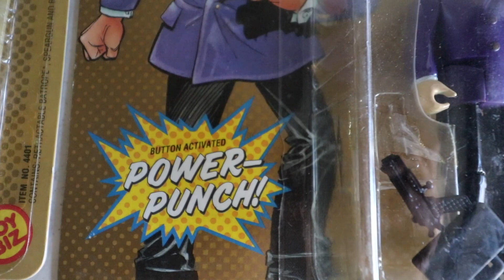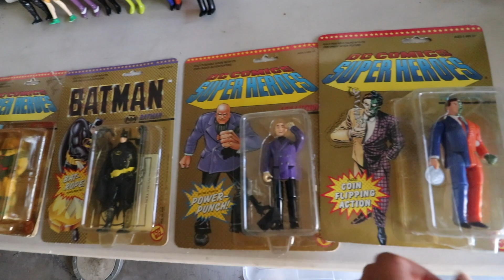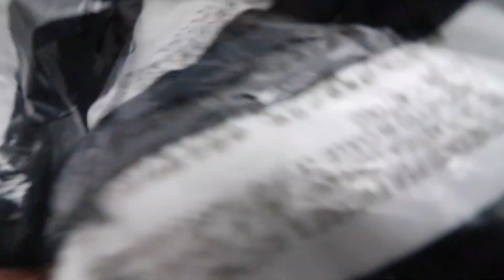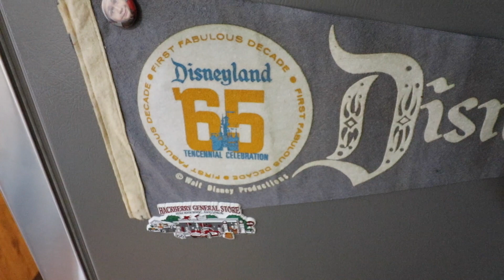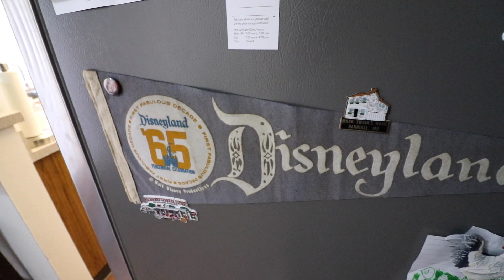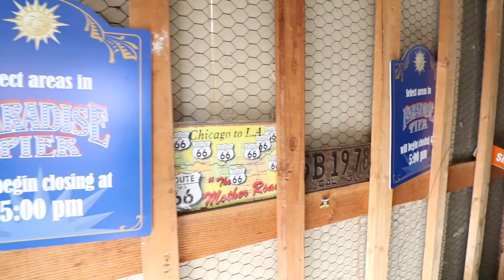A Haircut, A plan, and some Toys...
It's the day before we set out on another Randomland Adventure, and of course there's some chores to do...